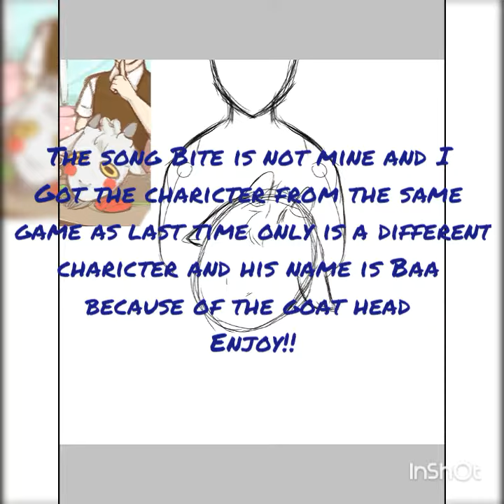Baa-Senpai [Speedpaint]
Hey guys and I hope you have had a great Easter!!!  Again I got this character from "Notice Me Senpai" The game and if you like Japanese romance games you should try it.  Well I wouldn't call it a "romance"game but it is a love game that I'm addicted to.  With that being said I hope you all have a great week byee!!!